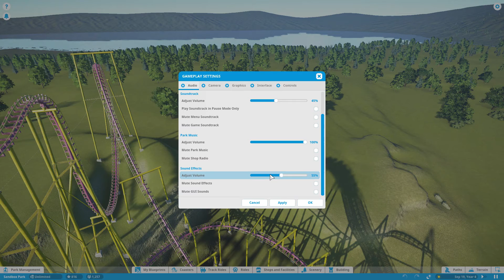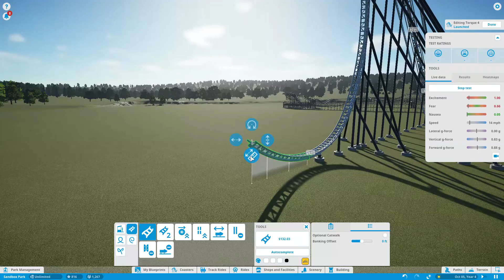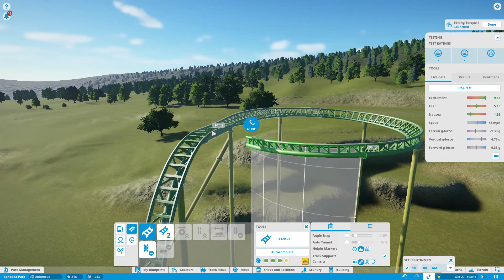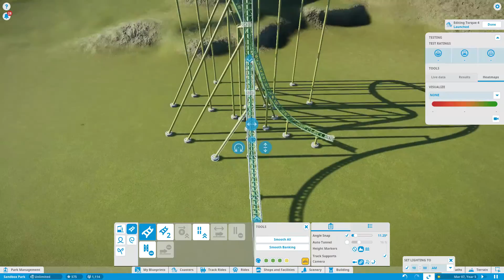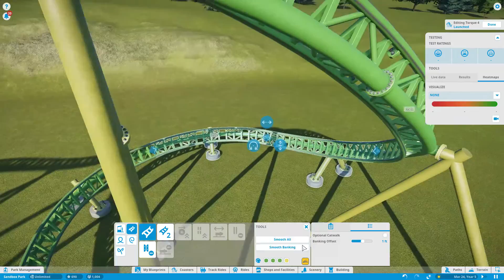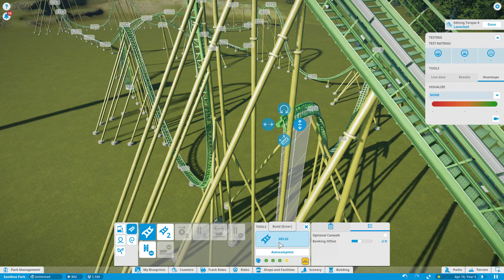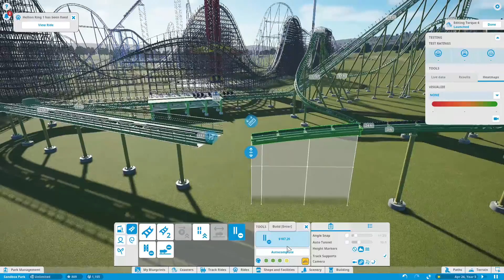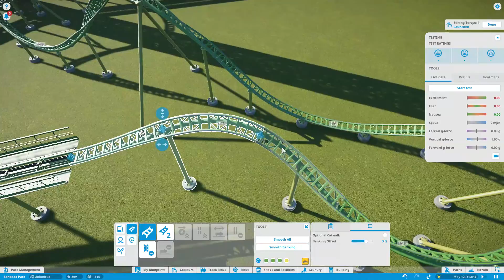Planet Coaster - Shaun Builds An: Intamin Blitz Coaster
Welcome back to another riveting episode of me building a roller coaster. This time I take on building an Intamin Blitz Coaster. This ride draws heavy inspiration from Cheetah Hunt at Busch Gardens Tampa and Maverick at some park that nobody has heard of, Cedar Point. It's like the two coasters met up for drinks and things got weird and they made this love child.